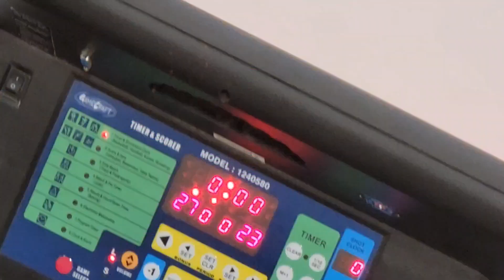Kobi #8 Lakeland Fire 2031. Championship game Scored 7 pts in under 2min to go into OT.